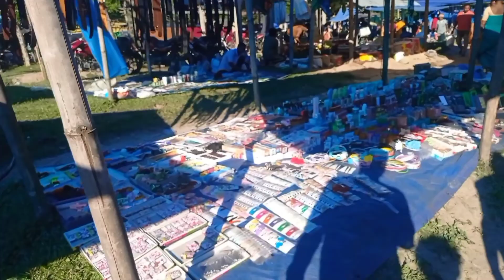Batasipur Railway Station - B Chetry Vlog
Bataspur Railway Station